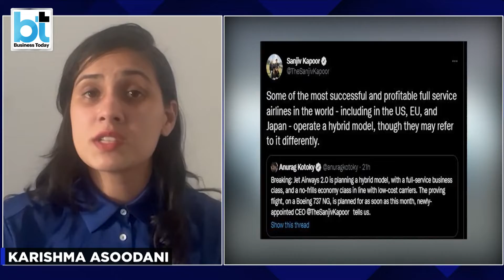Jet Airways to fly again by Oct'22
Jet Airways is likely to take to the skies from October this year. Senior airline officials have told Business Today TV that the airline plans to return with a hybrid of premium and no-frills service. Karishma Asoodani brings you the story.